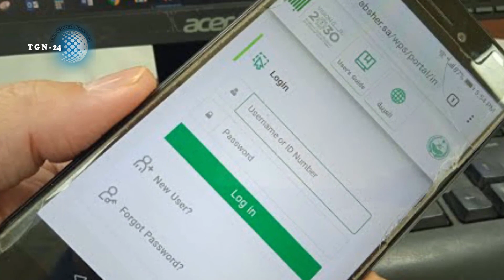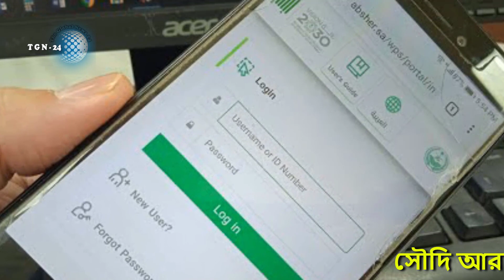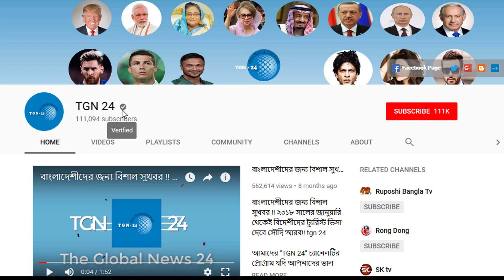সৌদি প্রবাসীদের জন্য অতি জরুরী সতর্কবার্তা। প্রতারক চক্রের মেসেজ সম্পর্কে সতর্ক করলো এবশের পোর্টাল।